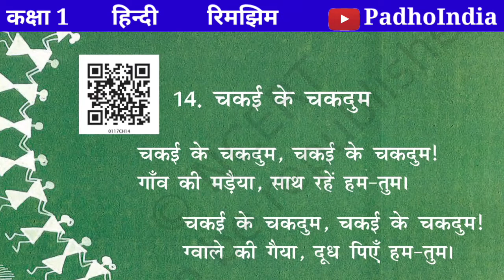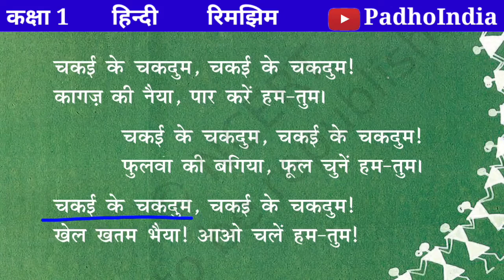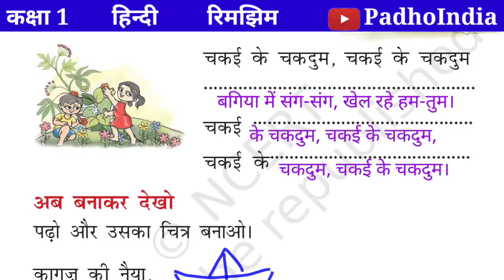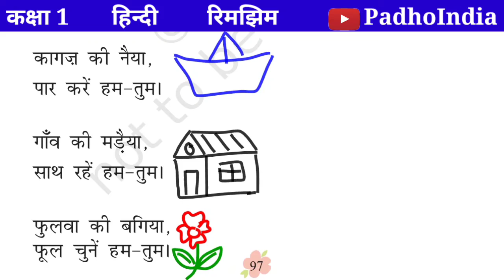कक्षा 1 हिन्दी पाठ 14 चकई के चकदुम Class 1 Hindi Chapter 14 Chakai ke Chakdum (Poem)Rimjhim | रिमझिम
कक्षा 1 हिन्दी पाठ 14 चकई के चकदुम Class 1 Hindi Chapter 14 Chakai ke Chakdum (Poem)Rimjhim | रिमझिम@padhoindia630